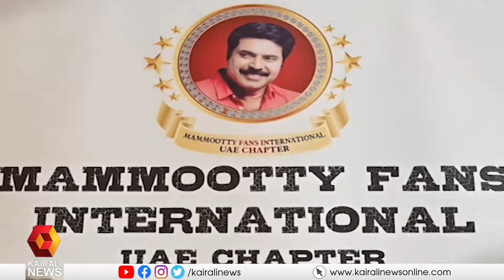ഇഖാമ,തൊഴിൽ,അതിർത്തി സുരക്ഷാ ചട്ടങ്ങൾ ലംഘിച്ച‍വര്‍ക്കെതിരെ കര്‍ശന നടപടിയുമായി സൗദി ആഭ്യന്തരമന്ത്രാലയം